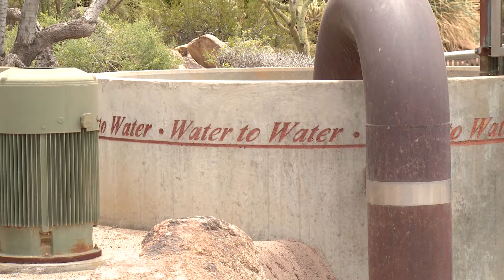Scottsdale Water Campus marks 20 years of water reuse innovation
The Scottsdale Water Campus – the first potable water reuse facility in Arizona and one of the most advanced water recycling plants in the world – marked 20 years of successful operation.
The facility laid the groundwork for future global water reuse projects.